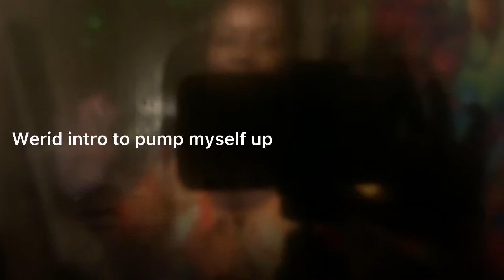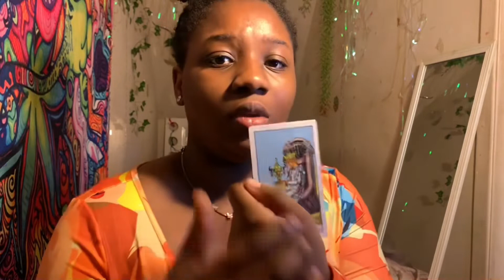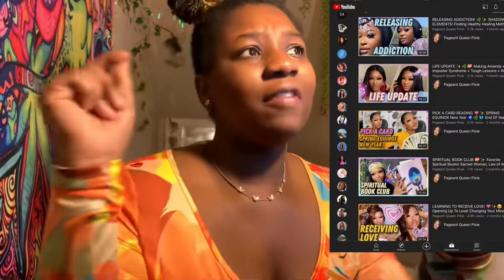Why I am celibate and taking time off dating